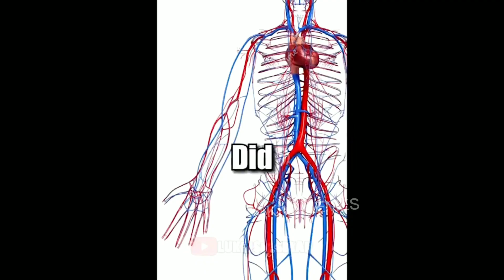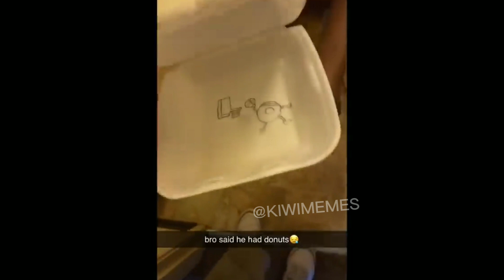memes I found on discord||pt.2.........